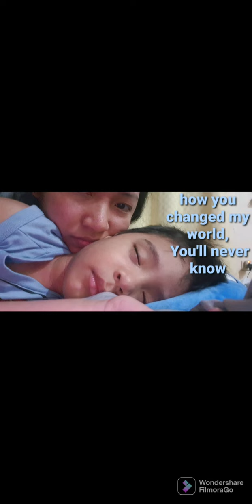My Angel, MySuperBoy